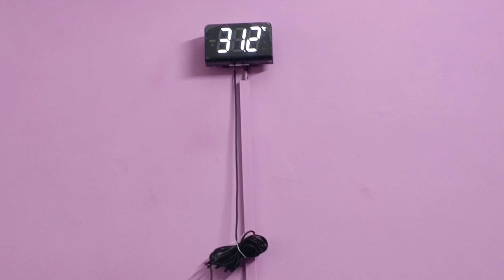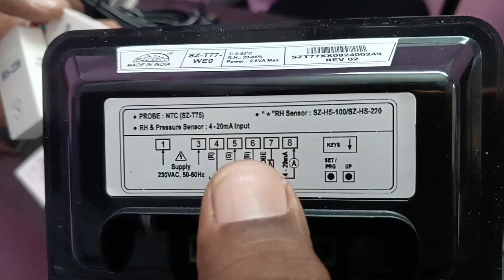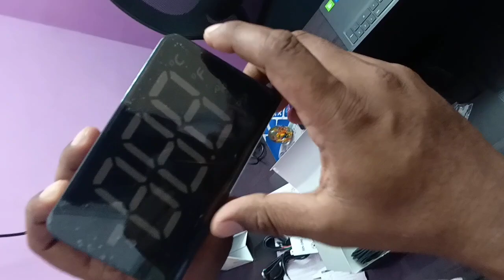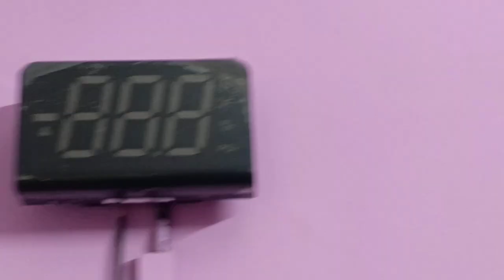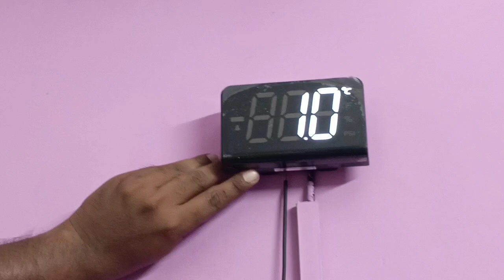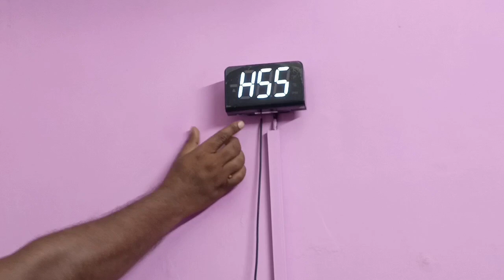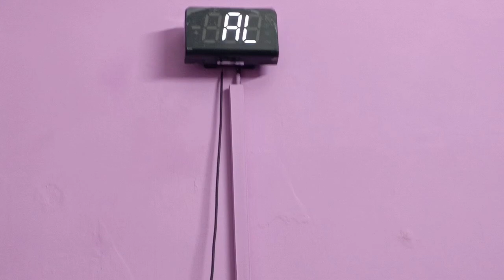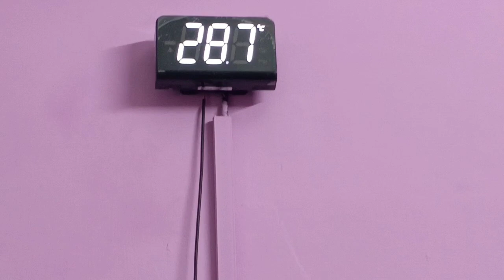SZ-T77 Subzero Temperature, Humidity, Pressure Indicator Settings in Hindi